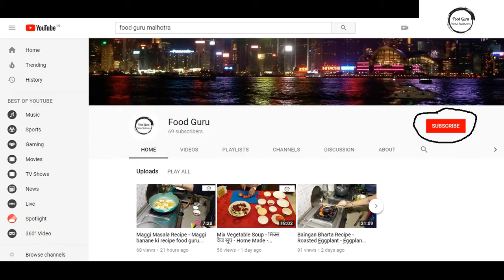Shakarkandi Ka Halwa Sweet Potato Halwa रताळयाचा हलवा Ratalu ka Halwa FOODGURU 2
- Diet Dal Tadka without using oil and ghee
- How to make chicken lollipop at home